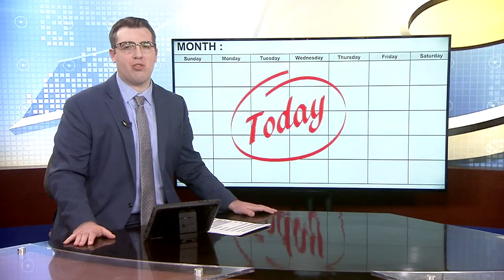Board of Education at School District of La Crosse to continue working on Long-Range Facility Plan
The board will meet at 6:00 p.m. Monday as they continue to narrow down the district's long-range facility plan.